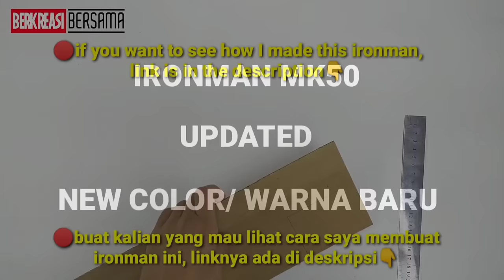Tony Stark Becomes Ironman mk50 with Automatic shield,Weapon,and more - Cardboard Diy! Infinity war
Creations that are easily made with materials that you can easily find

Continue to creativity together

"Warning"

For friends who are not yet welcome:

✔ (like) if you think the video is good huh😄

✔ (comment) if there are things to be conveyed by friends😊

Minecraft IronmanMark50 Avengers Infinity War#Diy#Cardboard#suitcase#RobertDowneyJunior#Avengers#Marvel#HotToys